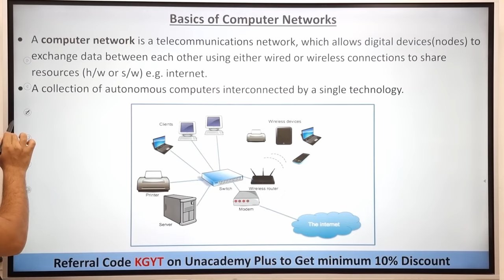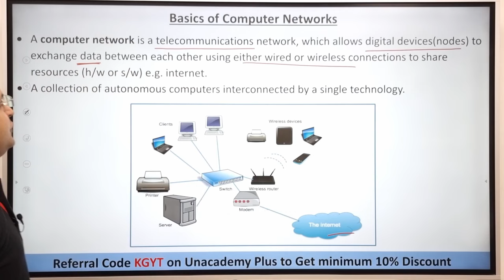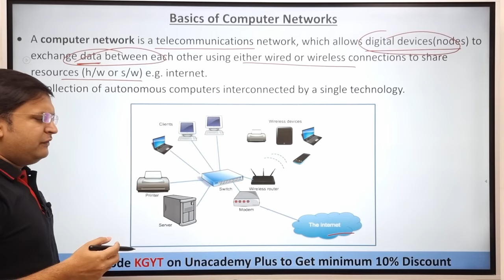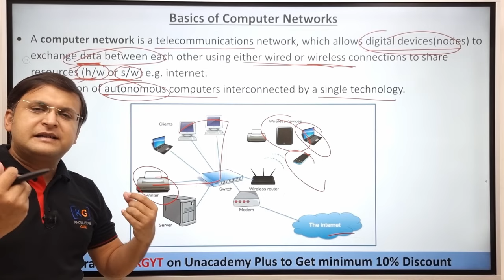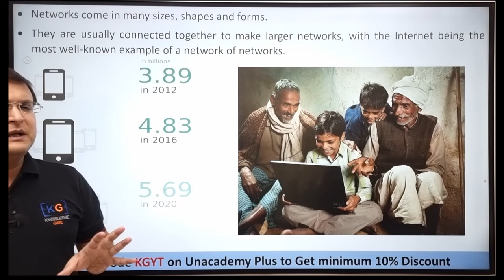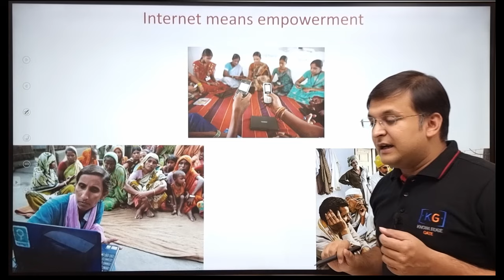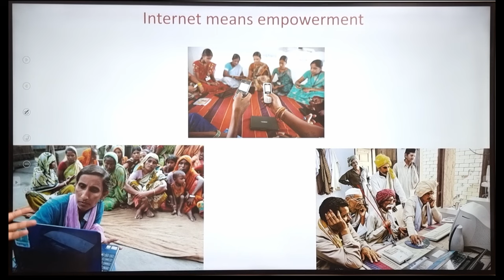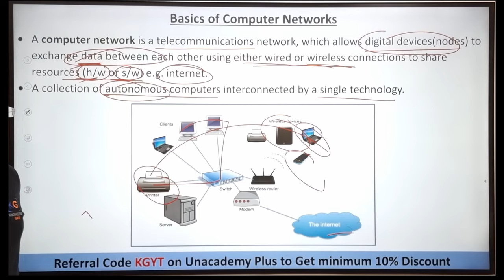1.1 What is Computer Network?